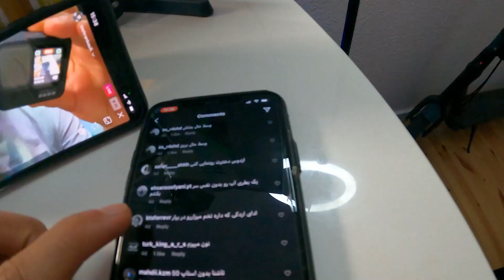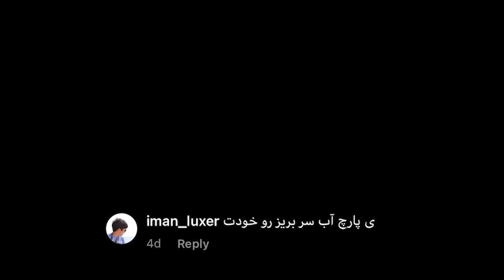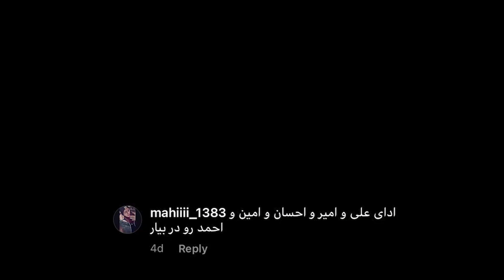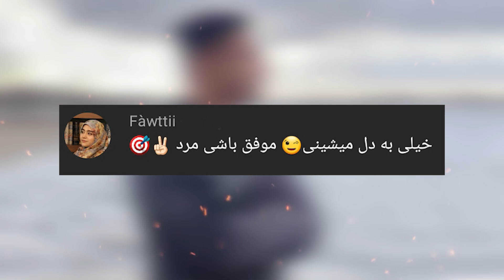چالشه اگه انجام ندم، بهتون پول میدم😅(Chalesh)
‎ممنون بابت تمشای این ویدئو لطفا نظرارت تون رو برام اینجا یا توی اینستا کامنت کنید♥️

:اینستای دوستانی که توی این فیلم حضور داشتن